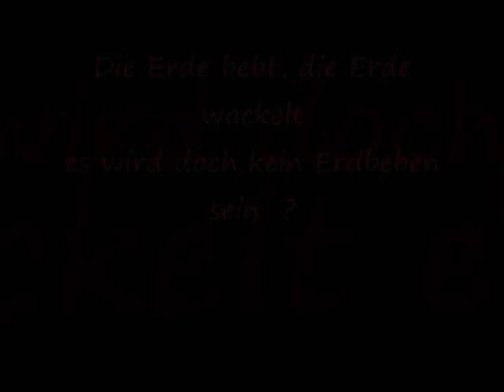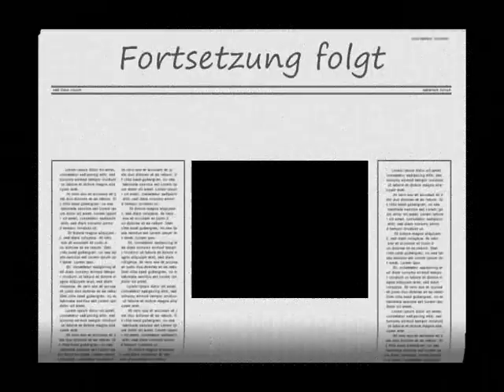ENZO - The Man.wmv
ENZO - unsere engl Bulldogge